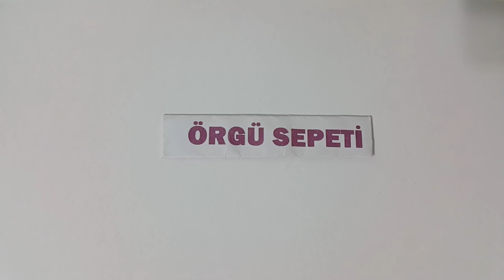KÜÇÜK KARE MOTİF (MİNİ SQUARE BLANKET PATTERN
Örgü sepeti kanalımda : kolay tığ oyası örnekleri, bebek örgü modelleri,kolay örgü modelleri , bebek patiği yapılışı, lif modelleri, çeyizlik lif modelleri , kazak, bayan hırka nasıl yapılır,   ve örgüye dair ne ararsanız burada bulabilirsiniz.

Videolar faydalı olduysa beğenmeyi ve içten yorumlarınızı esirgemeyin.